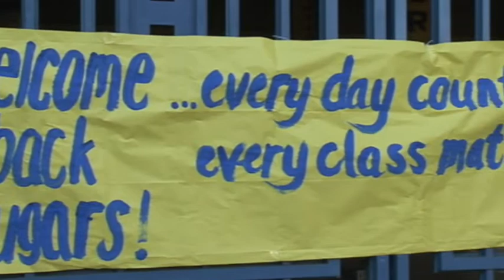Crenshaw High School Welcome Back Day 8/14/2018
Tuesday. August 14, 2018 The Crenshaw High School Alumni Committee joins Principal Benefiel and staff as they welcome students back to class for the new school year. For tickets and information regarding the upcoming Crenshaw 50th Anniversary Gala (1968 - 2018) on Saturday October 13, 2018 6pm - 12 midnight at the Westdrift Manhattan Beach, please call: .